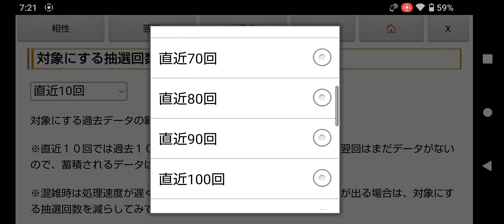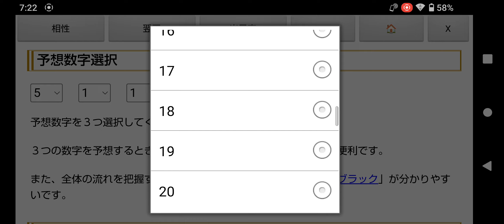3億6千万円キャリーオーバー!ロト7の第590回一口予想!東京抽籤の出目表＆予想ソフト無料ツール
Google Playストアで公開している「ロト予想ソフト(ロト6、ロト7、ミニロト、ビンゴ5対応)」の「ロト７予想ソフト無料ツール」を使って、2024年8月30日(金)に抽籤が行われる第590回目のLOTO7(ロトセブン)の一口予想をしてみました。

キャリーオーバー額が３億６千万円ということで、次回は１等１口だと、７億５千万円前後といったところでしょうか。

※2024年7月26日(金)抽籤のロト７(第585回)は大阪抽籤だったので、しばらくの間は大阪抽籤の結果を除いた、東京抽籤の設定にしたほうがいいかもしれません。

出目表(東京のみ、大阪のみ、奇数、偶数、下一桁選択、日にち抽出、予想シミュレーション版)や、予想ソフト(相性チェック版、翌回データ対象)のいろんな組み合わせで予想してみてください。